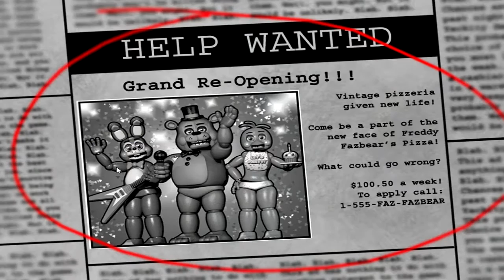¡¡¡FIVE NIGHTS AT FREDDY S 2!!!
Este video se tratara de un nuevo gameplay de five nights at freddy s 2